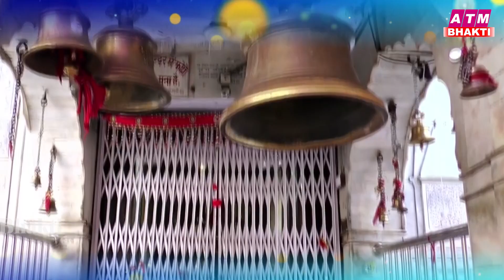ज्ञान की देवी | Gyan Ki Devi | Ravi Raj | Sarswati Bhajan 2023 | बसंत पंचमी 2023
🎶Song - Gyan Ki Devi
📽Recording -
📌Label - ATM BHAKTI
VG - 31298